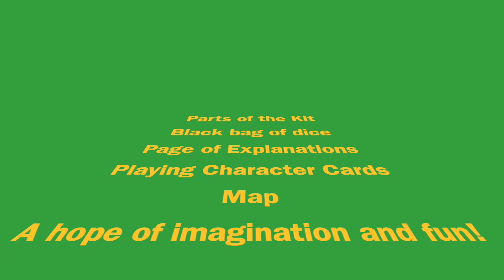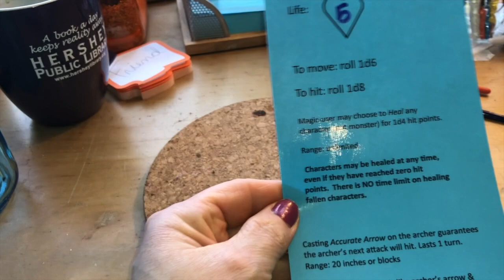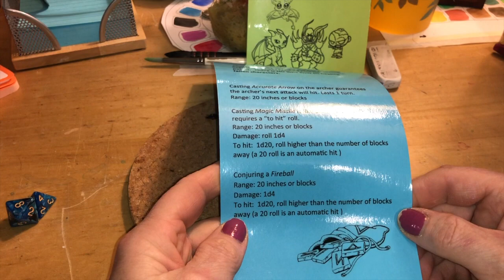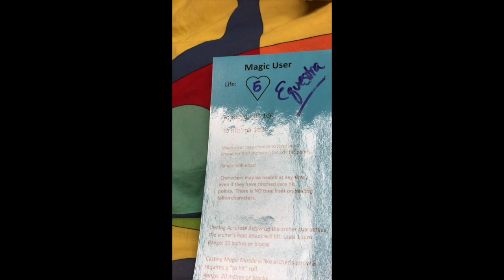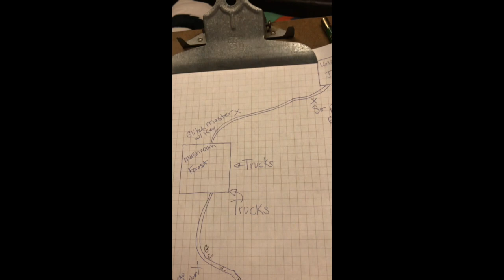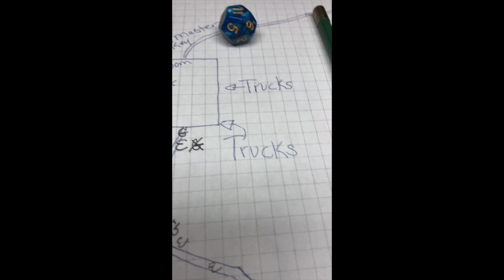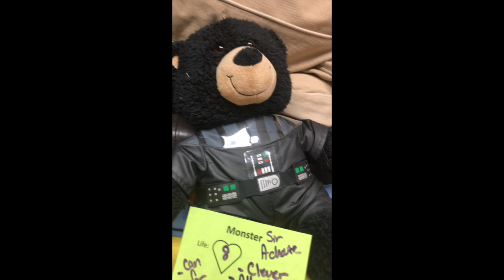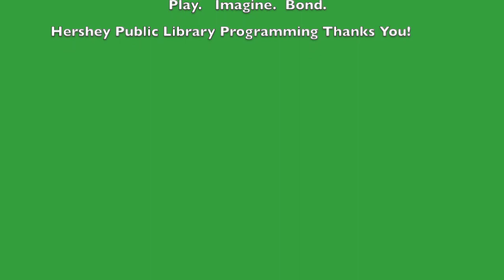Dungeons and Dragons Made Simple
Welcome to Moonbucks! Grap a cup of your favorite beverage and join Gwillem and Equestra on the adventure of a lifetime! (OK, more like the adventure of a month of Sundays...)

Here are some helpful links and resources as you delve into the world of RPGs (role-playing games) with your family.